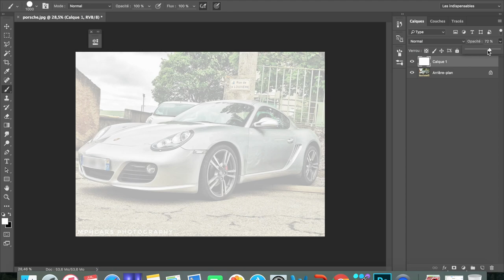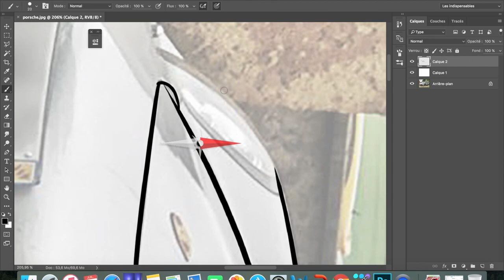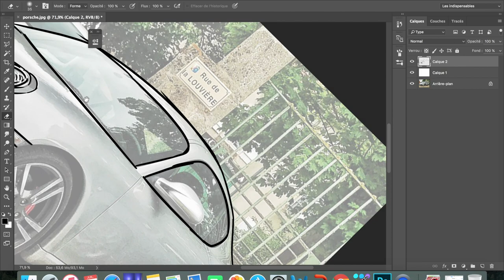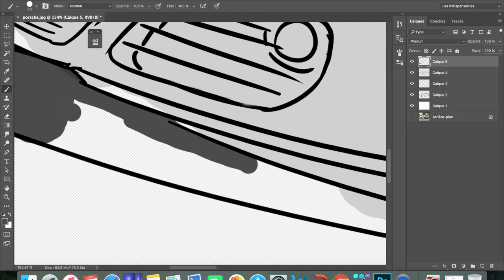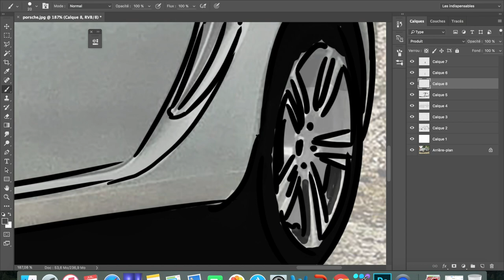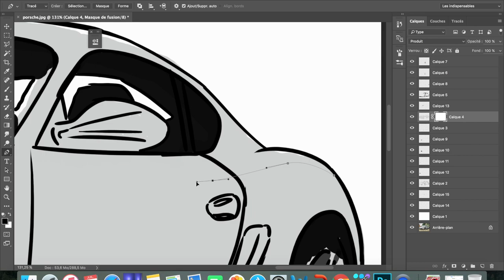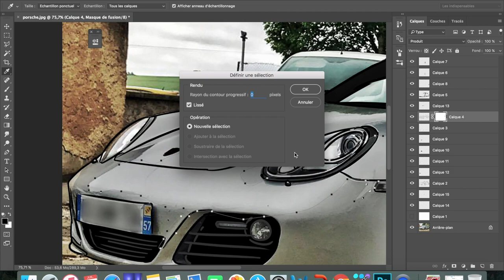Effet BD pour le Cayman !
Aujourd’hui je crée un effet bande dessiné sur le cayman pour la couverture de la page Facebook !

Suivez moi ! :D